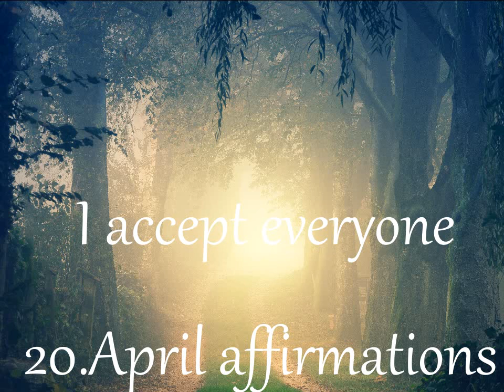20​.​April affirmations, I accept everyone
20.April affirmations, I accept everyone, silent, subliminal

affs on 2X speed
I accept everyone as they are and continue to pursue my dreams.

affirmations repeats 1000X
listen 1X a day

Pixabay License
Image by jplenio from Pixabay

Silent subliminal's are audio recordings with affirmations, which are hardly heard and not understood by the conscious mind, They are send directly to the subconscious mind, which changes the inner programming and therefore you and your life.

listen on 30-40% of volume,with headphones-10-20%

It's okay to listen to subliminal's without headphones or earbuds as long as those subliminal's do not contain any frequencies.
i don't use frequencies
you can manifest results in a few days, or several months, it really depends on the person using them. As a general rule, however, it will take 26 to 30 days to make permanent lasting changes to your subconscious
superpowers can take longer than 6 month
How long should I listen to subliminal messages? At least 21 days in a row, during the day and night. If you do not notice any clear change, practice active and passive listening for 90 days. Then, listen when necessary or when you feel the need.
Can you listen to more than one subliminal at once?
Yes you can, but it is really just personal preference. Some people prefer to listen to one album at a time, others often have multiple albums playing at the same time. This can really help expose you to a lot of positive subliminal messages, but it is not right for everybody.
Do subliminal messages work you're sleeping? A test carried out on psychological studies show that a subliminal message has the potential to influence you regardless of your waking state because of its ability to go through the conscious mind and they do indeed work while you're sleeping.
How long does it take for Subliminals to be permanent?
Most subliminals have affirmations that make them permanent, but the length of time it takes to get results varies between people. It could easily take 5 months